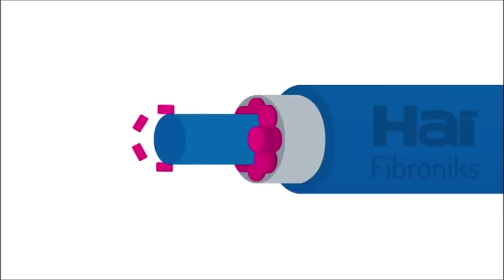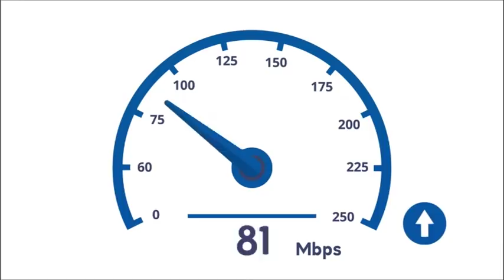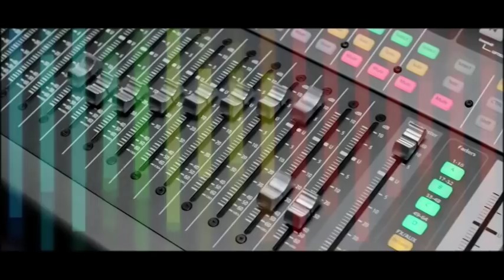Ask the Paediatrician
Malaria -  with Professor James Chipeta